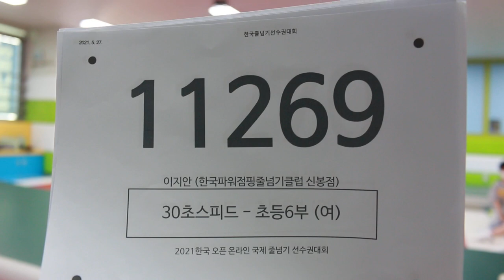2021 한국 오픈 International Jump Rope Chanmpionship 30초 스피드 번갈아뛰기 개인전 초6 이지안